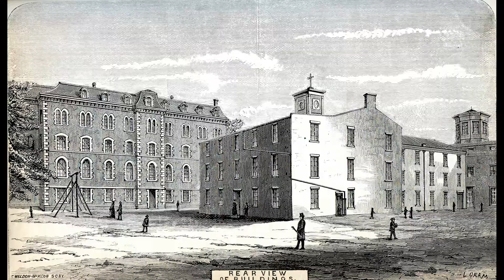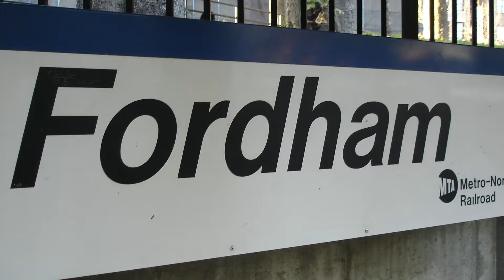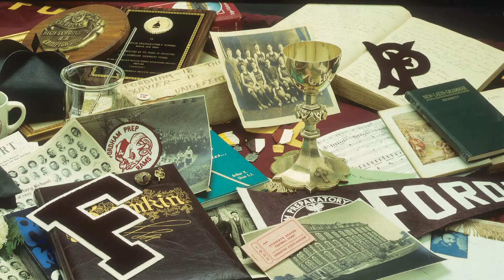The Long Maroon Line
The Long Maroon Line of Fordham Prep alumni stretches back over 175 years.